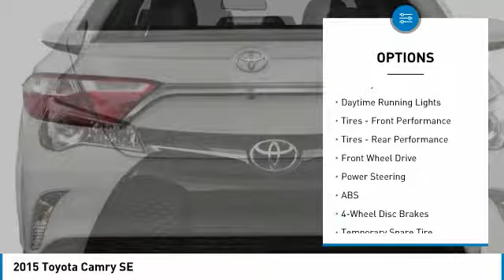2015 Toyota Camry Inver Grove Heights,St Paul,Minneapolis 24963A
2015 Toyota Camry SE

Wireless Cell Phone Hookup, CD Player, MP3 Player, Aluminum Wheels, iPod/MP3 Input. EPA 35 MPG Hwy/25 MPG City! SE trim. ONLY 55,479 Miles! Wireless Cell Phone Hookup, CD Player, MP3 Player, Alloy Wheels, iPod/MP3 Input CLICK NOW!KEY FEATURES INCLUDEMP3 Player, Aluminum Wheels, iPod/MP3 Input, CD Player, Wireless Cell Phone HookupVEHICLE REVIEWSEdmunds.com's review says The 2015 Toyota Camry is blessed with one of the most comfortable and spacious cabins in the midsize family sedan segment. Even tall adults will find plenty of space above their heads and in front of their knees, while a rear-facing child seat will fit in back with ease.. Great Gas Mileage: 35 MPG Hwy. Toyota SE with PREDAWN GRAY MICA exterior and BLACK interior features a 4 Cylinder Engine with 178 HP at 6000 RPM*.OUR OFFERINGSLuther Nissan Kia is one of the premier dealerships in the country. Our commitment to customer service is second to none. We offer one of the most comprehensive parts and service department in the automotive industry. Our primary concern is the satisfaction of our customers. Our online dealership was created to enhance the buying experience for each and every one of our internet customers. Check whether a vehicle is subject to open recalls for safety issues at safercar.govCheck whether a vehicle is subject to open recalls for safety issues at safercar.gov